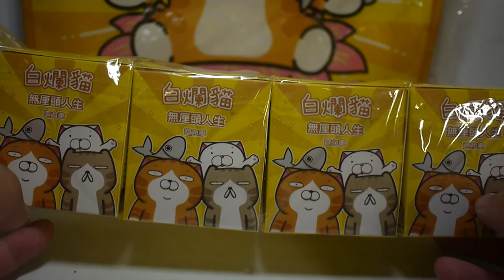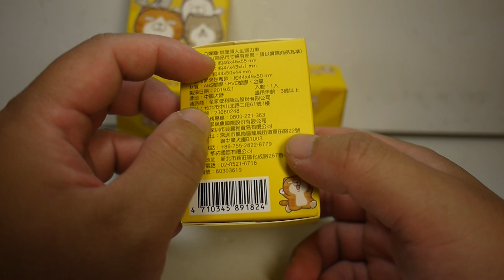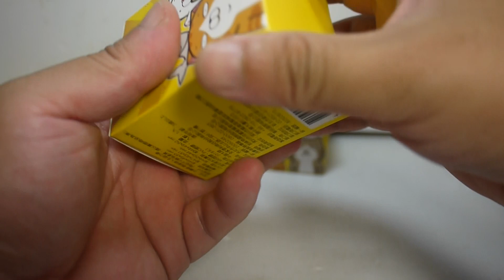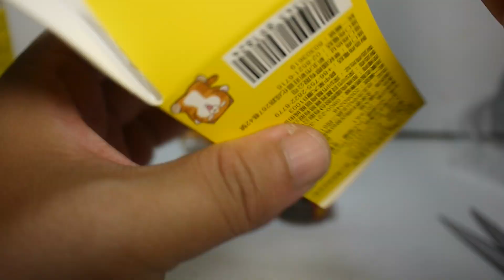豪宅玩具~1437~全家便利商店FamilyMart 飲料加價購 白爛貓迴力車 麻糬 爛爛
必須講最近的全家的加價購商品或是集點商品
都讓敝人很喜歡阿!
全家購買任2件20元(含)以上指定飲料/冰品
加價69元就可以加購超可愛的白爛貓迴力車
第一波4款無厘頭人生迴力車